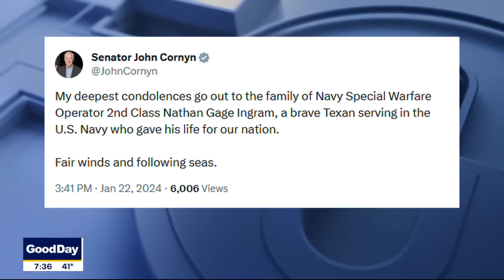Navy SEAL from North Texas killed in raid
A Navy SEAL from Roanoke in Denton County was one of two killed during a raid in the Arabian Sea. SO2 Gage Ingram reportedly fell into rough seas while trying to board a ship that was carrying illegal weapons for the Houthi rebels.